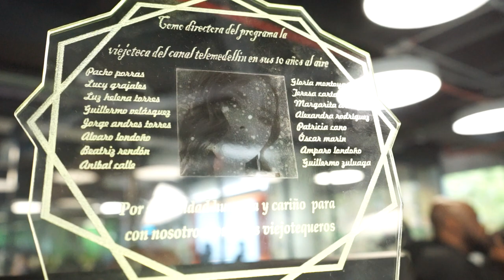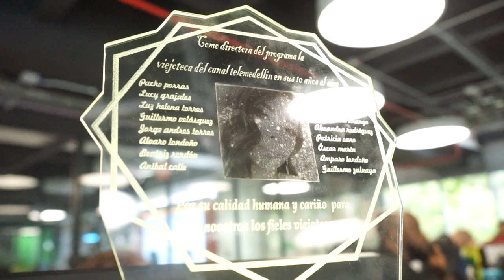Historias peculiares - Yuliana Ospina, la viejotequera del año [El Buzón] Telemedellín